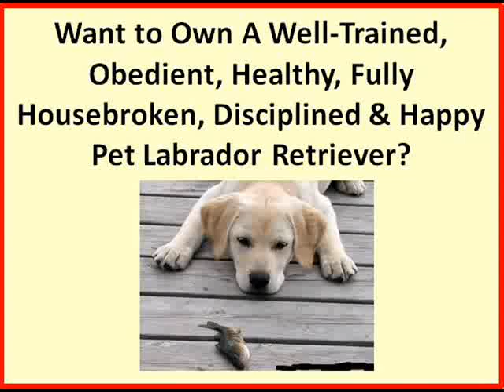Puppy Training for Labrador Retriever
Contains information on professional care of your Labrador Retriever puppies.